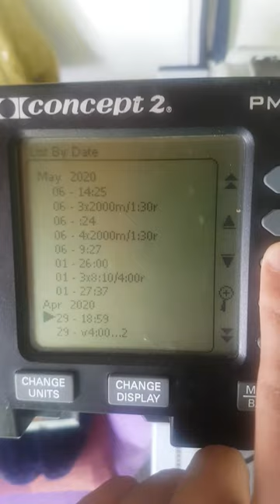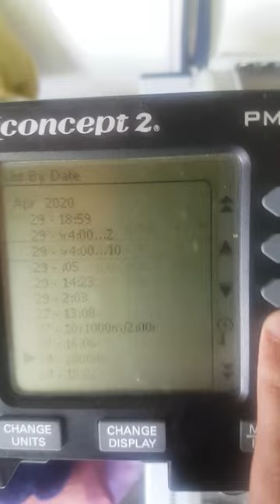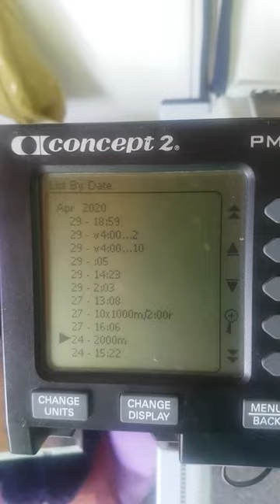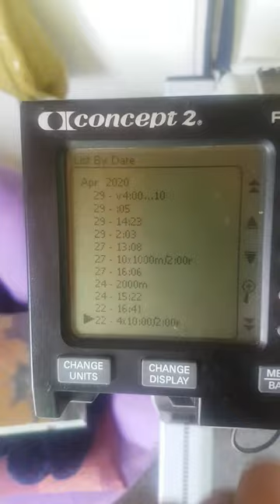Season update + current 2k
Lacking energy due to "fasting" (I'm not Islamic but my relatives are so kinda have to go without eating all day. With this and online campus starting at exactly the same time, there was no time to adapt to either before the other so I've just been pegging.

In bed until 4:30pm every day and back in bed at 8. I'm not being the most productive person and getting incredibly unfit due to not having the energy to train.

15 days in and 15-ish left until one of the draining factors is out of the way. Hoping to get back on the hammer for it all soon. Hoping that all of this ends soon.

People are being daft though so i doubt it.

Speed and happiness to you all.